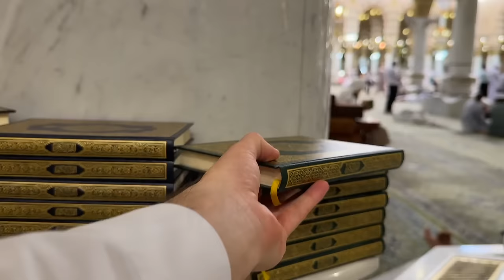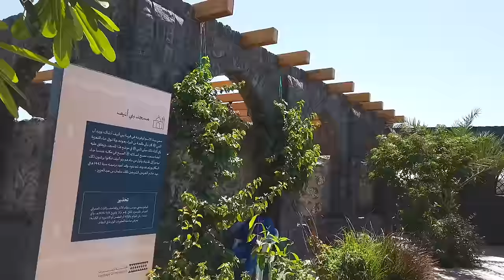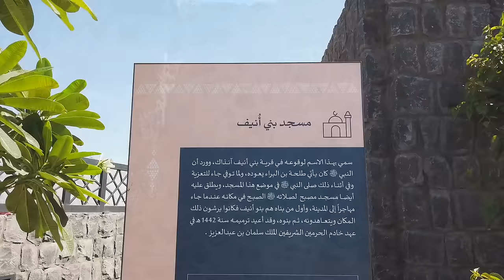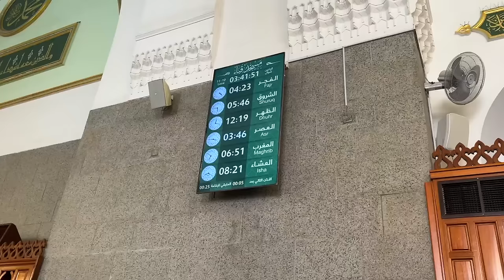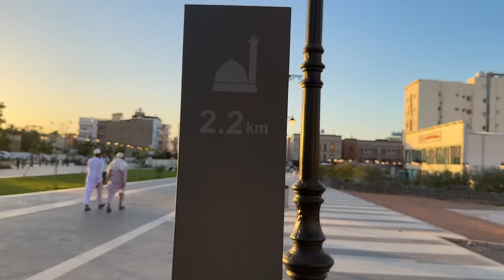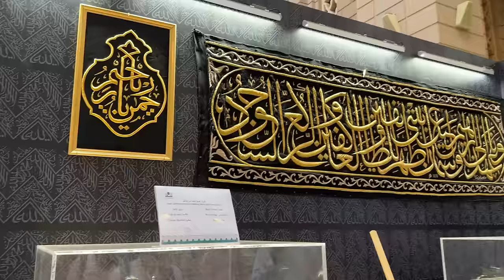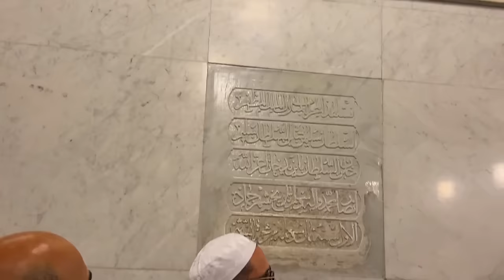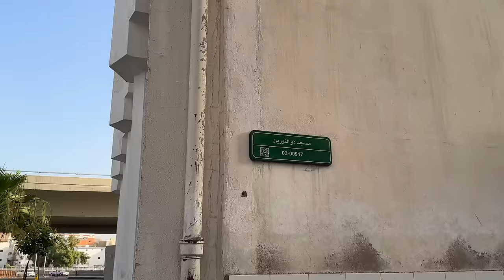MEDİNE'DEN BELGESEL TADINDA İLK DEFA GÖRECEĞİNİZ GÖRSELLERLE ! SUUDİ ARABİSTAN MEDİNE VLOG PART-1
Medine Peygamber efendimizin şehri peygamber efendimizin yaşadığı yer.
Buraları gezip görmek o kadar huzur verici ki belgesel tadında bir video oldu iyi seyirler diliyorum.

THESE VISUALS YOU WILL SEE FROM MEDİNA WILL SURPRISE YOU AT THE FIRST TIME!

MEDİNE;
Mescid-i Nebevî,
Kuba Mescidi,
Cuma Mescidi,
Gamame Mescidi,
CENNET'ÜL BÂKİ MEZARLIĞI,
Hz. Ali Mescidi,
Hz.Ebubekir Mescidi,
Hz Ömer Mescidi,
Hz.Osman Zünnûreyn Mescidi,
Bilal Habeşi Mescidi,
Kuba Yolu,
Mescidi Zeynel,
Ranuna Vadisi
Sakife-i Beni Saide Bahçesi,
Müze,

How do you spell it? Madinah? Medina? Medinah? Also, Mecca? Makkah? Mekkah? I really don't know...

We visited Masjid Nabawi, Masjid Quba, Masjid Jum'at, Masjid Al-Ghamamah, Masjid abu Bakr, Masjid Ali, Al Baqi Cemetery, Masjid Banu Unaif , Quba road and Sakife-i Beni Saide.

I LOVE MADİNA !!! (or is it Madinah,Medina,Medine,) :D

İSLAM
mecca
saudi
suadi arabia
Umre yolculuğu
Kabe imamı
Medine yolları
Mekkede bir gün
Medinede bir gün
Lebbeyk
Lebbeyk allahümme lebbeyk
Mescidi nebevi
Mucize